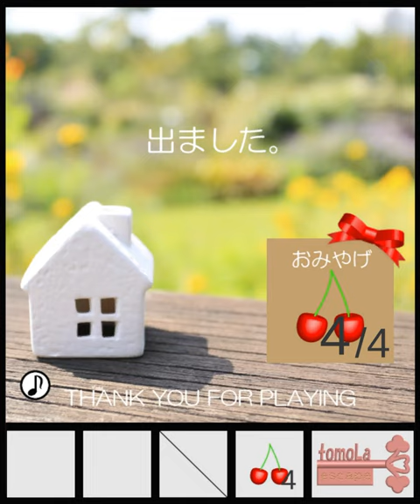[TomoLaSiDo] Escape Challenge 217: Room with Cherries (4/4) Walkthrough